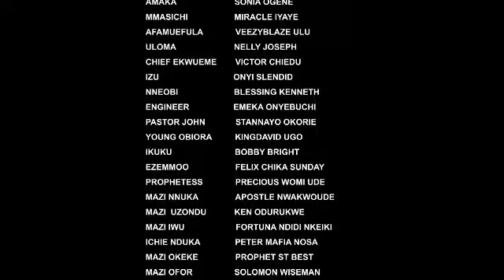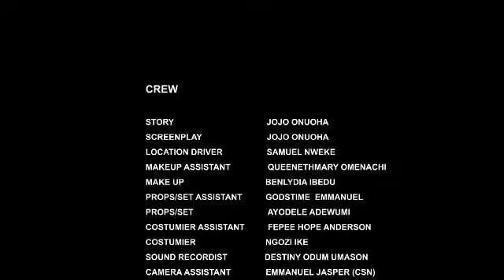NO WOMAN CAN DO WHAT THIS LADY DID FOR HER HUSBAND 3 - UJU OKOLI - LATEST TRENDING MOVIE 2022